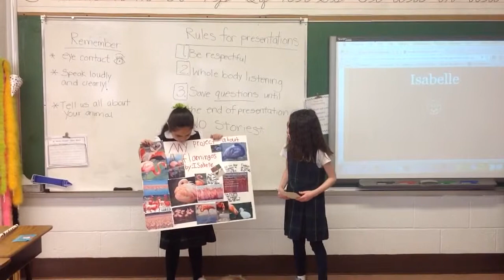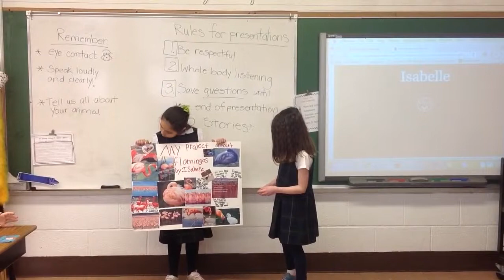Isabelle-Flamingo presentation- 2nd grade